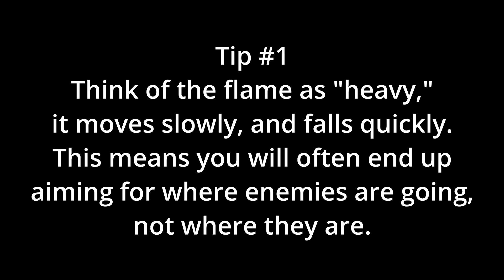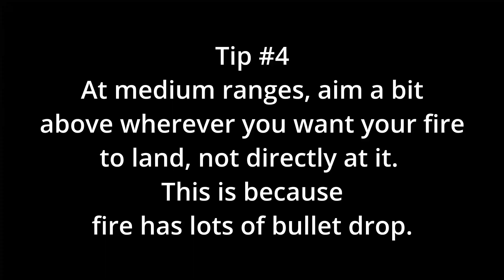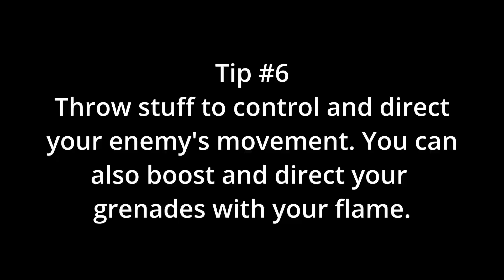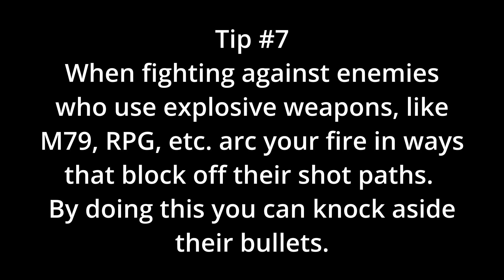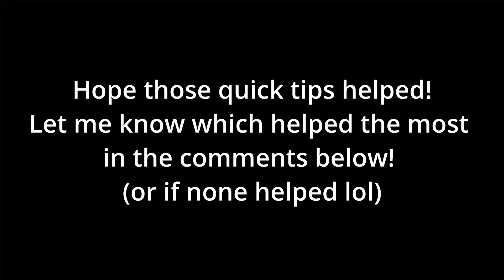Ninja.io Quicktips: The Flamer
Some tips on using the Flamer in Ninjaio, let me know if it helped! I tried to keep this one very concise and simple.